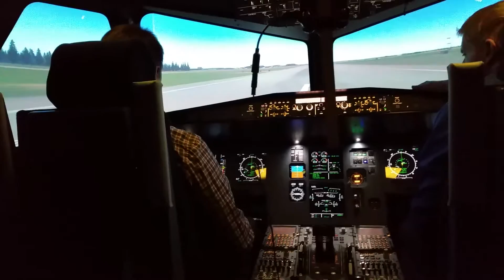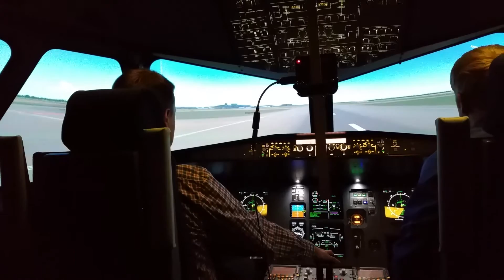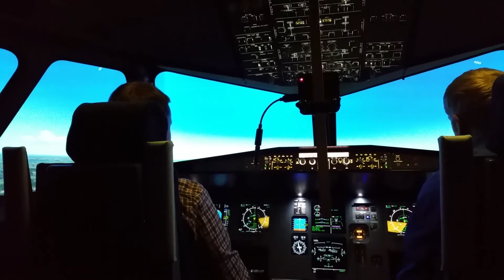Takeoff Simulations Airbus 320 Flight Simulator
Takeoff Simulations Airbus 320 Flight Simulator. My friend take off and land to the Helsinki Airport (EFHK).

Preparing to take off.